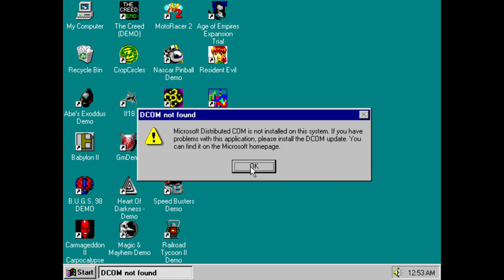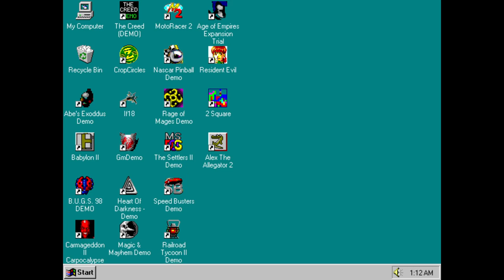Alex The Allegator 2 PC Gameplay (Windows 95 - PCem v15)